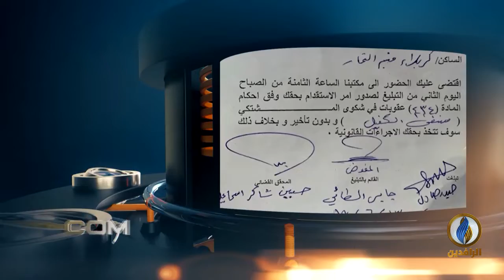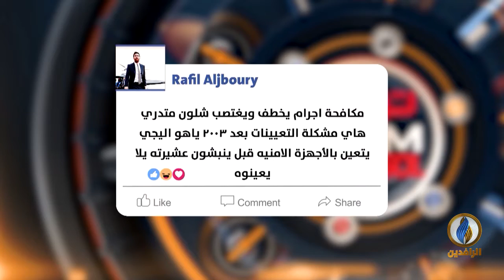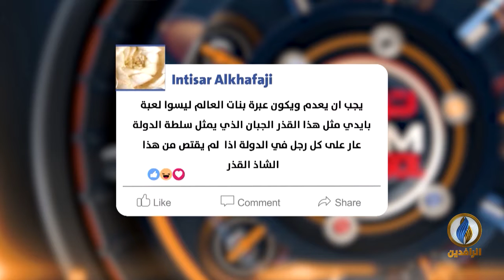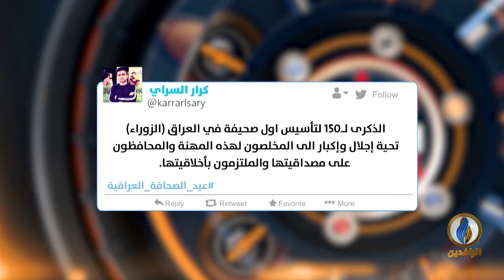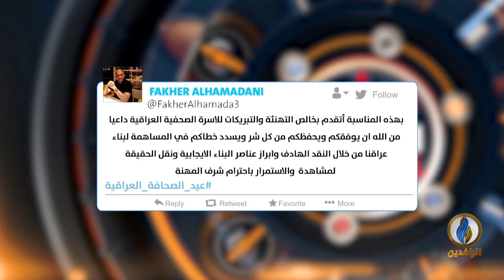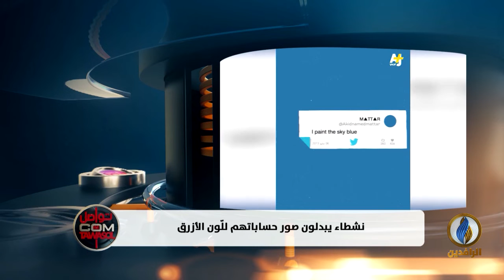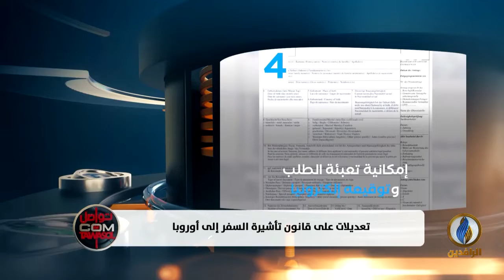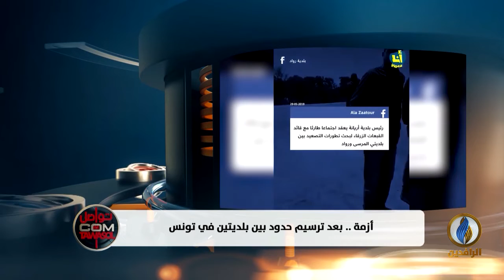تواصل_دوت_كوم | 15 - 6 - 2019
تقديم
مصطفى مطر